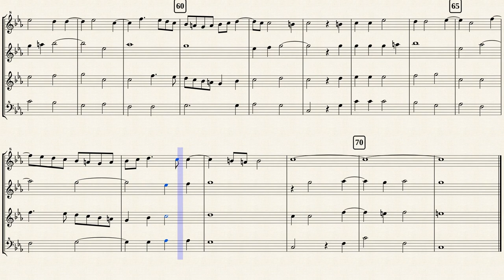Palestrina, G. P. da _ Ave Maria, IGP 116 [S-A-T-B Rec]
Arr. by : Richard Yates
Ave Maria, IGP 116
In Annunciatione Beatae Mariae, 1563
Transposed for 4 Recorders in c-moll
from IMSLP553545 PDF file.
Attribution-NonCommercial-ShareAlike 4.0